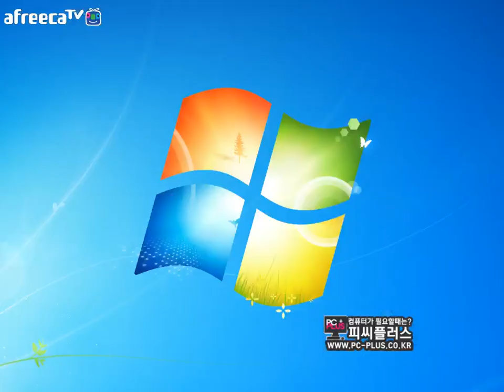[나는상윤]시비르 룰루[눈꽃] vs 트리쓰레쉬 적팀원딜 SKT.뱅 미드이지훈 정글 skt scout skt가 3명?? lol